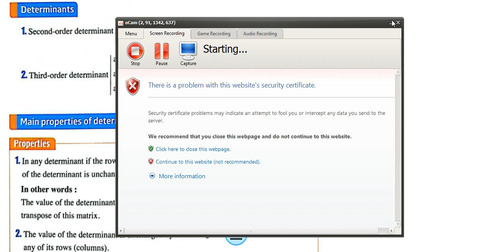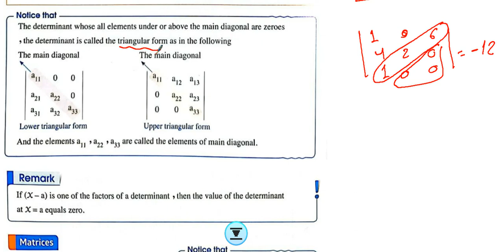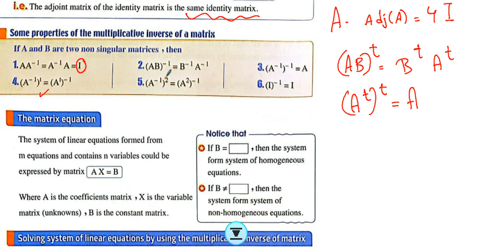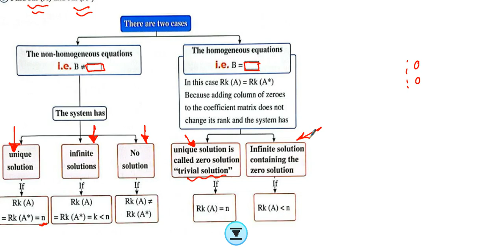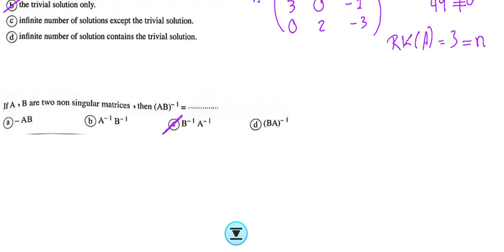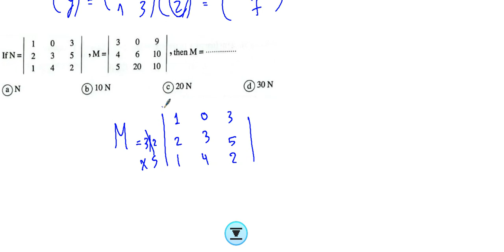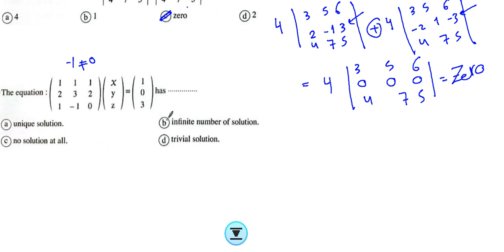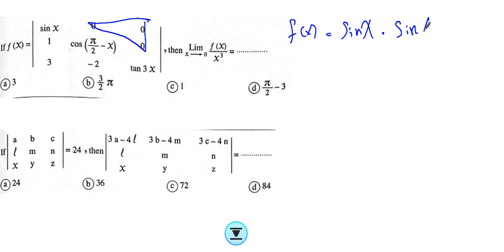Mr.Eslam Sayed Final Revision Chapter 3 Algebra (Determinants & Matrices)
Secondary 3
Final Revision Chapter 3 Algebra (Determinants & Matrices)